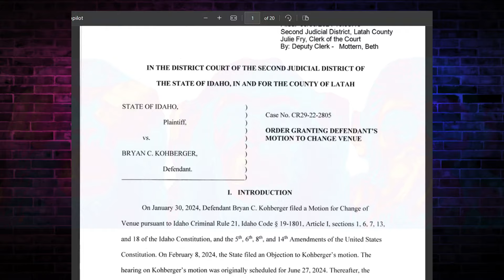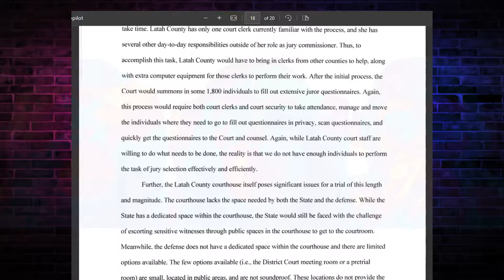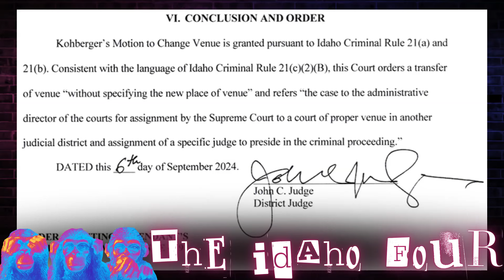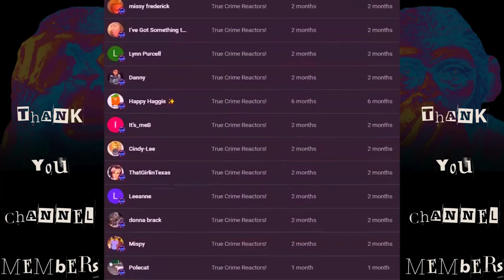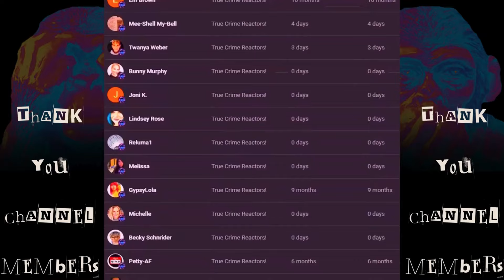🤯KOHBERGER CHANGE OF VENUE GRANTED🤯 Supreme Court to Decide on NEW VENUE and a NEW JUDGE?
Commision Links via Amazon
Light up Headphones